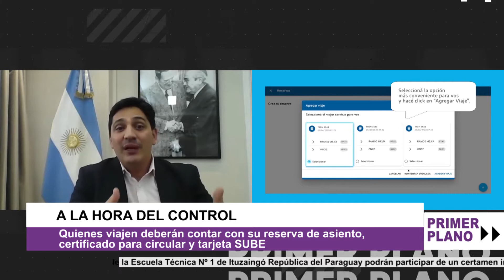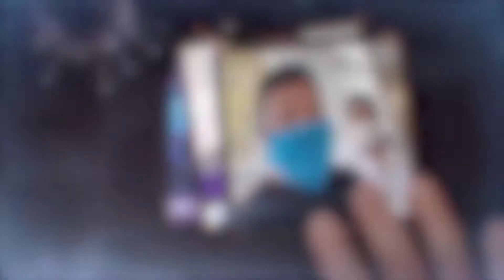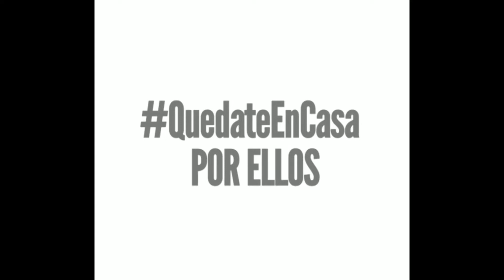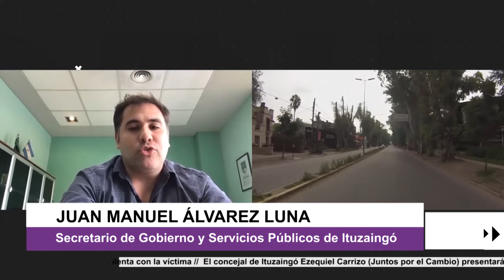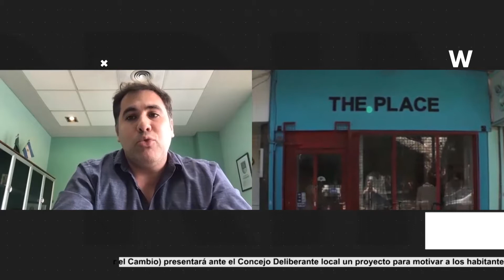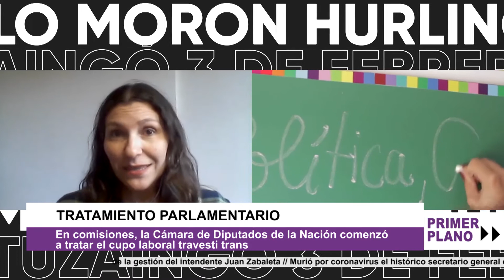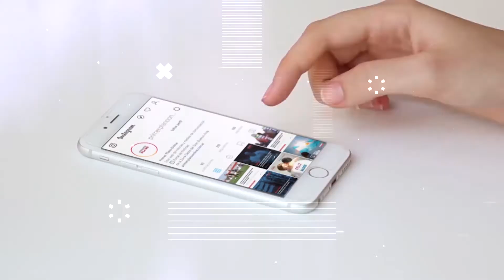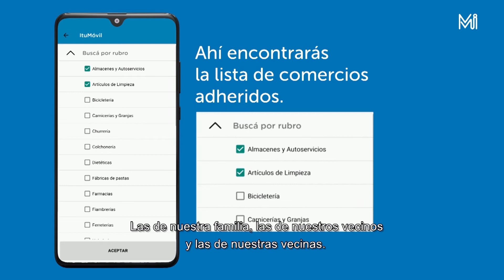PRIMER PLANO PROGRAMA - EMISIÓN DEL MARTES 30 DE JUNIO DE 2020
En este programa entrevistamos a Martín Marinucci, presidente de Trenes Argentinos; a Juan Manuel Álvarez Luna, secretario de Gobierno y Seguridad de Ituzaingó; a la diputada nacional del Frente de Todos Mónica Macha; y al psicólogo y escritor Pablo Melicchio.